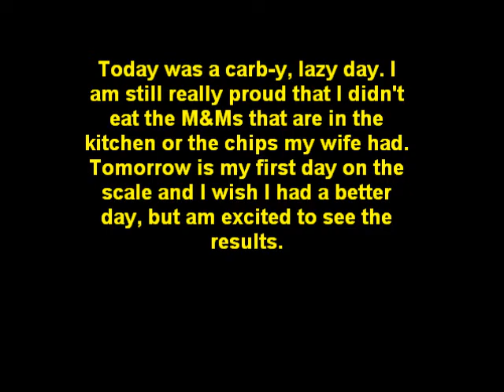2014 Mar 4 Food vlog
Instagraming most of the time under: inthisrage